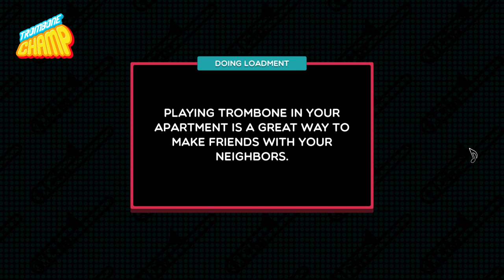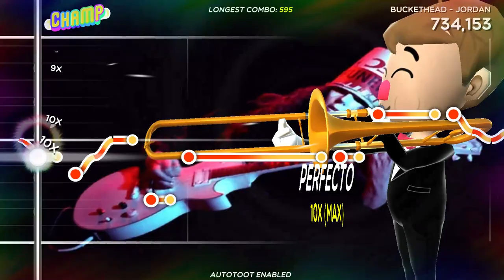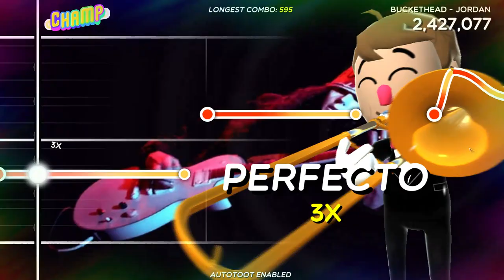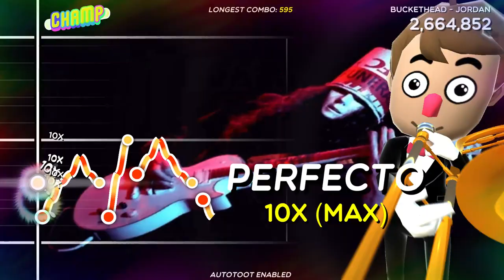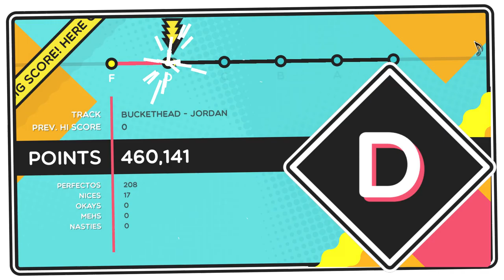Trombone Champ - Buckethead - Jordan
**JORDAN**
Artist: Buckethead
Year: 2009
Genre: Rock
Difficulty: 10+
BPM: 116